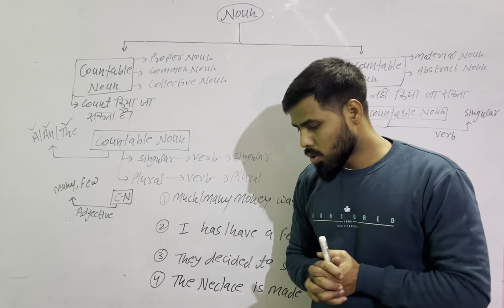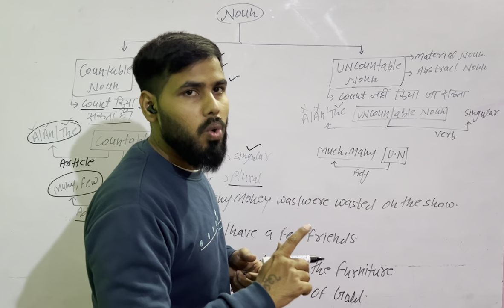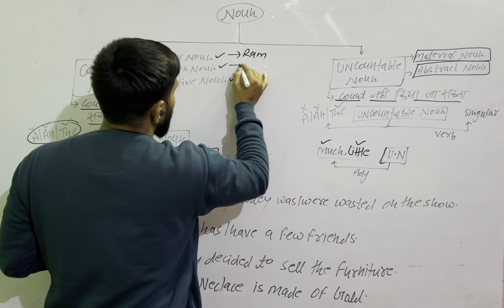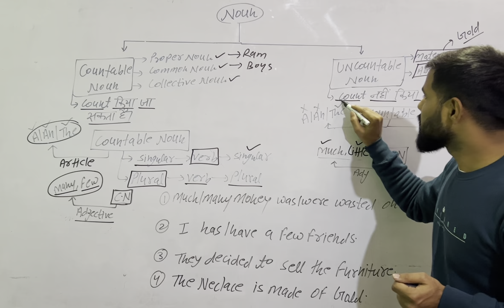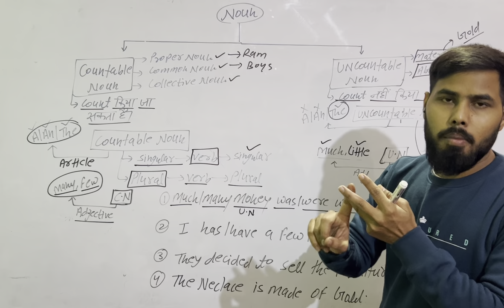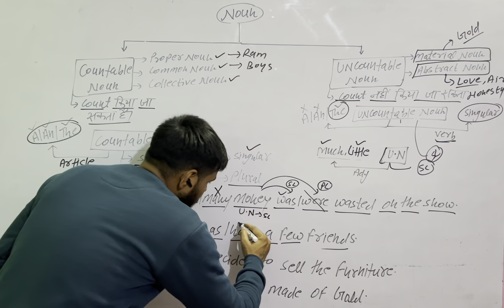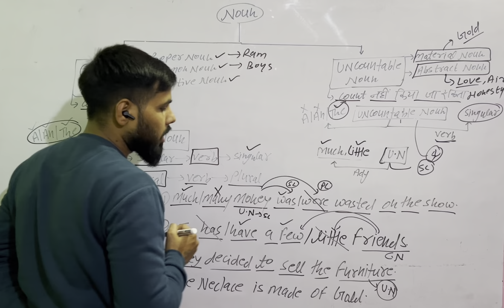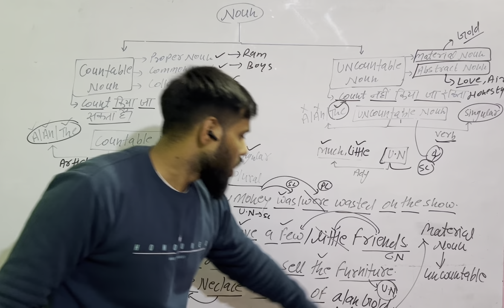Noun || part-2|| English Grammar